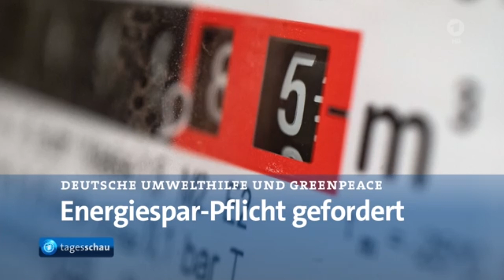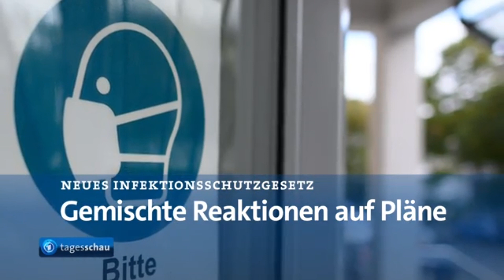Niemcy muszą zaoszczędzić więcej gazu niż inne kraje UE. Obowiązek noszenia maseczek.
🇩🇪Scholz besucht Siemens-Turbine. Deutschland muss mehr Gas sparen als jedes andere EU-Land. Maskenpflicht durch die Hintertür.
🇵🇱Scholz i inspekcja turbiny. Niemcy muszą zaoszczędzić więcej gazu niż jakikolwiek inny kraj UE. Obowiązek noszenia maseczek kuchennymi drzwiami.